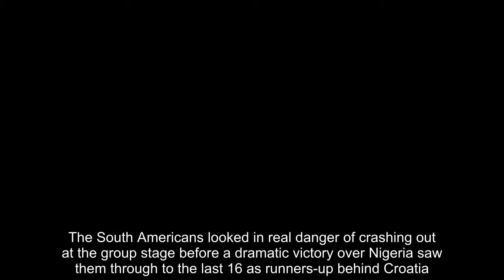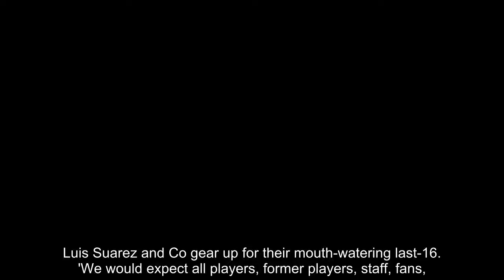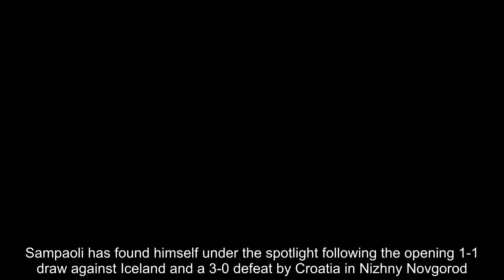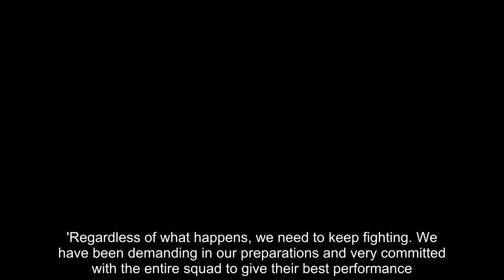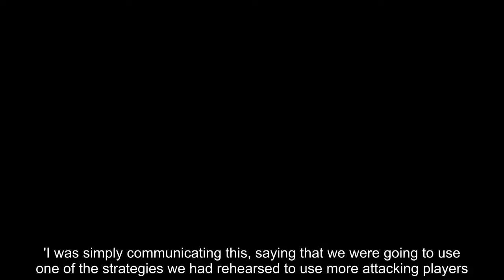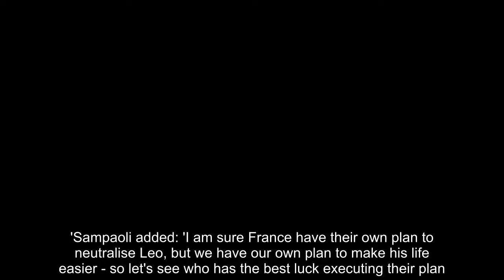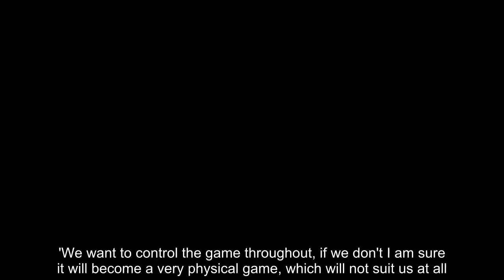Breaking News - Sampaoli confident Argentina have quality to progress past France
Argentina head coach Jorge Sampaoli has 'complete faith' in the ability of his side to get past France and reach the quarter-finals of the World Cup.The South Americans looked in real danger of crashing out at the group stage before a dramatic victory over Nigeria saw them through to the last 16 as runners-up behind Croatia.Group C winners France await in Kazan on Saturday - and under-pressure Sampaoli maintains his players will be ready for the challenge.   RELATED ARTICLES  Previous   1   Next   HOT OR NOT: Radamel Falcao looks reborn for Colombia at the...  Luis Suarez and Co gear up for their mouth-watering last-16...  'We would expect all players, former players, staff, fans,...  Croatia believe they can better their third-place finish at...  Share this article   Share   'We have complete faith in our abilities. Argentina is very strong psychologically and this will allow us to face the match with complete commitment. You will see a team which will have a lot of motivation to win,' Sampaoli said at a press conference, broadcast by FIFATV.Sampaoli has found himself under the spotlight following the opening 1-1 draw against Iceland and a 3-0 defeat by Croatia in Nizhny Novgorod.The Argentina coach, though, insists the squad is united.'We are talking about training a good set of professionals. We need to know how to overcome the challenging moments which always emerge in these competitions,' he said.'Regardless of what happens, we need to keep fighting. We have been demanding in our preparations and very committed with the entire squad to give their best performance.'   Sampaoli moved to clarify what happened on the touchline during the Nigeria game, where video footage appeared to show the manager asking Messi whether Manchester City forward Sergio Aguero should be sent on.The Argentina coach maintained: 'We looked at different options in an important game and had to make a decision.'I was simply communicating this, saying that we were going to use one of the strategies we had rehearsed to use more attacking players.'Messi, who saw a penalty save against Iceland, produced a fine finish to put Argentina ahead against Nigeria.Sampaoli feels his country have the 'best player on earth', but also others who can rise to the challenge.'Leo is completely committed to the team, first and foremost you see this on the pitch,' the Argentina coach said.'He has such clear vision in football, that he allows us sometimes to see what only a true genius can see.   'It is difficult to be at such a great level, he is really a shining light for us all, bearing in mind his capacities, we have to try play as close to his level as we can.'Sampaoli added: 'I am sure France have their own plan to neutralise Leo, but we have our own plan to make his life easier - so let's see who has the best luck executing their plan.'Just as France know the threat of Messi, Argentina coach Sampaoli is fully aware of the dangers of an on-form France - led by Paris St Germain teenager K